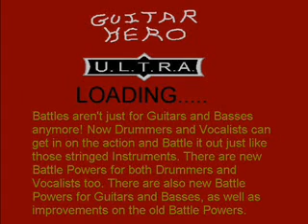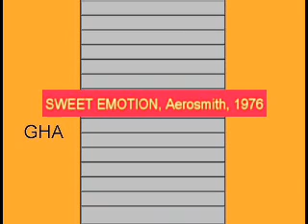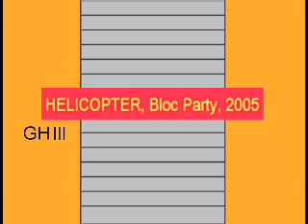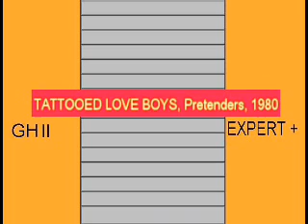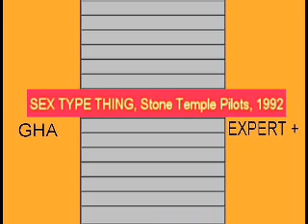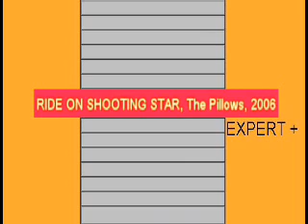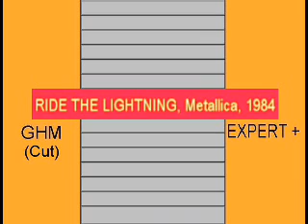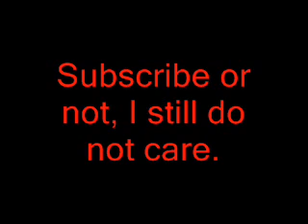Guitar Hero U L T R A Quickplay Demo 2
This is my second Quickplay Demo video.

Some of the songs you'll notice are from other shows or video games, like FLCL and T.H.U.G.2.